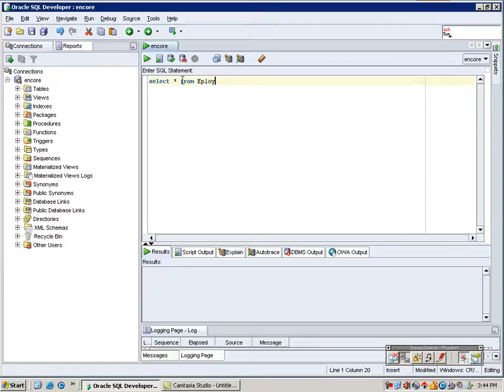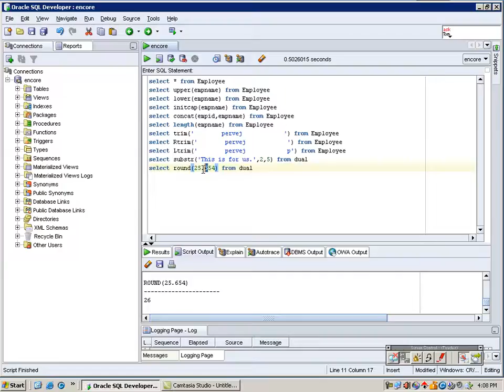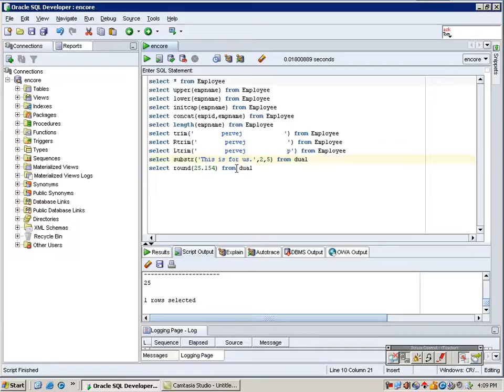Oracle Database 11g - SQL Bangla Tutorial |Ch4_1- Single-Row Functions | Database Management System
See the Description for required source code and links SQL Tutorial Source Code of Oracle Database 11g Training:

Chapter-3 :  Single-Row Functions.
In this video tutorial, you will know how to use Single-Row Functions. The Single-Row Functions are much important for database management.

This is special computer training designing online courses on Database Management System. It is fully bangla tutorial. It will be helpful for every database programmer and administrator.

In the tutorial,  I have tried to describe about how to use single-row functions in oracle.

[SQL TUTORIAL, DATABASE MANAGEMENT SYSTEM, BANGLA TUTORIAL, TRAINING, DATABASE, ORACLE DATABASE]